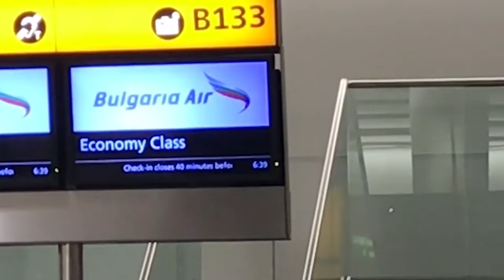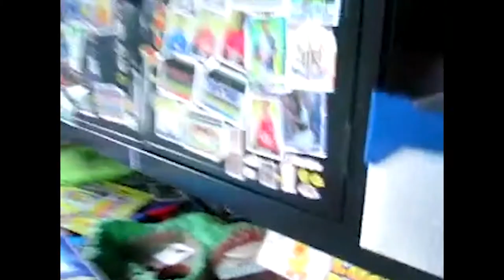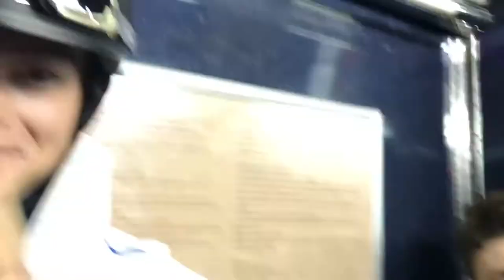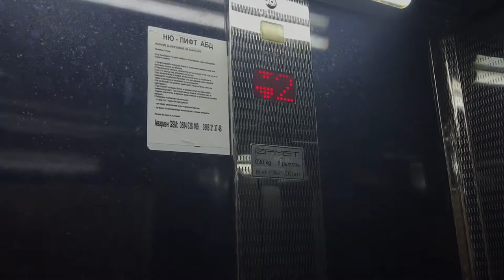Skiing, 2017 - Part One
Skiing at the end of March in Borovets, Bulgaria.

Chichips